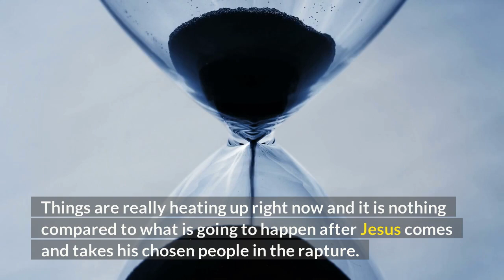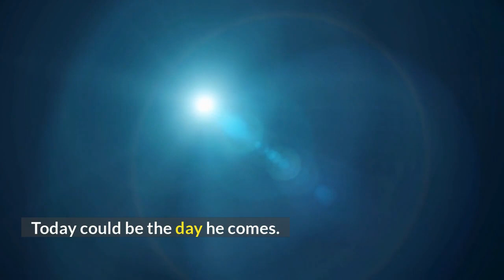JESUS IS Our Only HOPE!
If you are led make a contribution to this